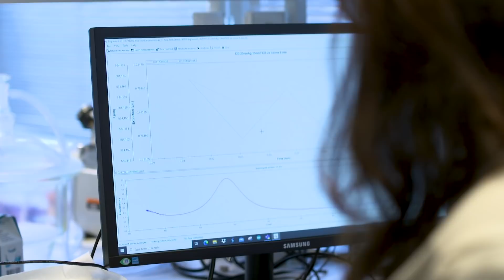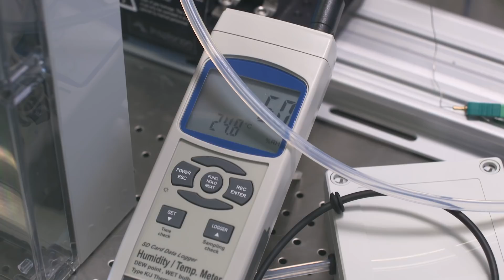Insplorion - Banbrytande sensorplattform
Insplorion är ett svenskt företag som med banbrytande egenutvecklade sensorplattform, NanoPlasmonic Sensing (NPS), som idag har tre huvudsakliga grenar. Luftkvalitetsensorer, batterisensorer och NPS-baserade forskningsinstrument. NPS är en teknik som gör det möjligt att på nanonivå studera processer på ytor och i tunna skikt. Till följd av sensorernas höga känslighet, robusta karaktär och möjlighet till miniatyrisering, lämpar sig NPS väl i tuffa miljöer på fältet, inom industrin eller i korrosiva miljöer som i ett batteri.